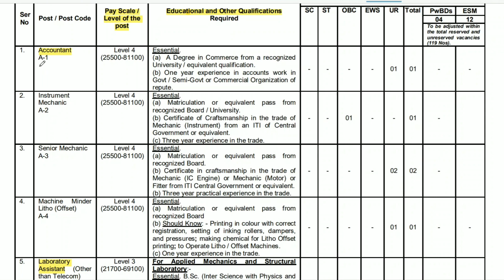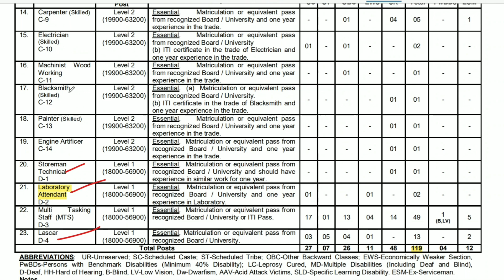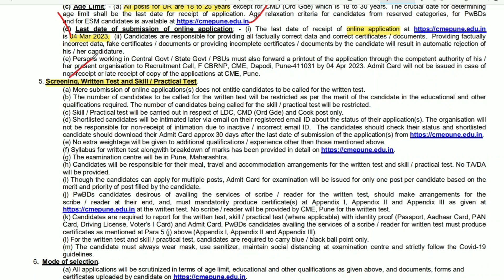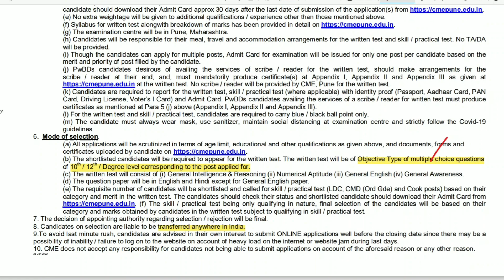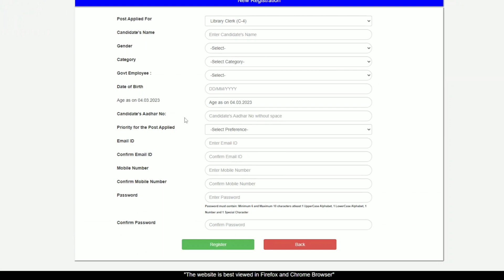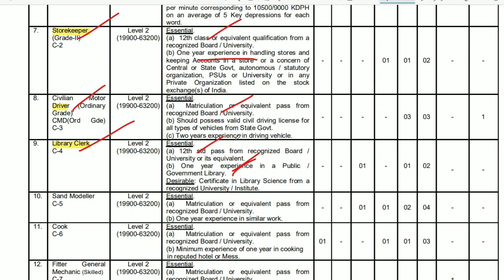நூலக கிளார்க் வேலைவாய்ப்பு சற்றுமுன் அறிவிப்பு / Library Clerk Notification 2023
நூலகத்தில் வேலை செய்யும் விதமாக ஒரு வேலைவாய்ப்பு மத்திய அரசு மூலம் வெளியாகி உள்ளது. தமிழ்நாடு முழுவதும் விண்ணப்பிக்கலாம். விருப்பம் உள்ள விண்ணப்பதாரர்கள் விண்ணப்பிக்கலாம்👇